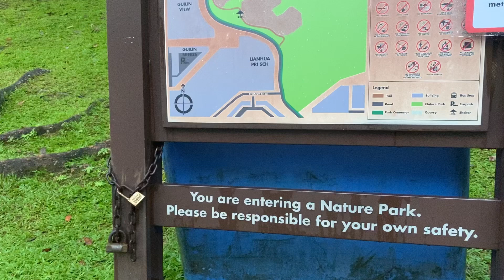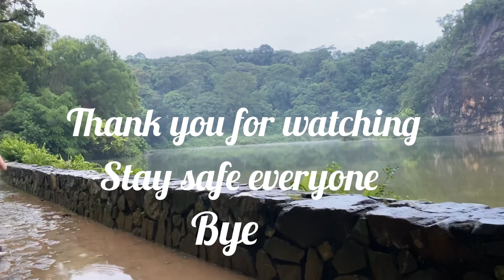Exploring Bukit Batok Nature Park on a Rainy Day# Singapore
Bukit Batok Nature Park is a 36-hectare ( 89-acre) urban park in Bukit Batok, Singapore ..It is situated near Bukit Batok East Avenue 2, Bukit Batok East Avenue 6, and lorong sesuai.

See you all guys on my next vlog!! Cheers!